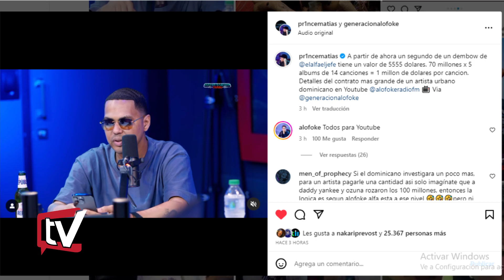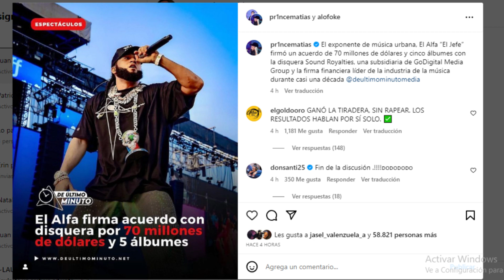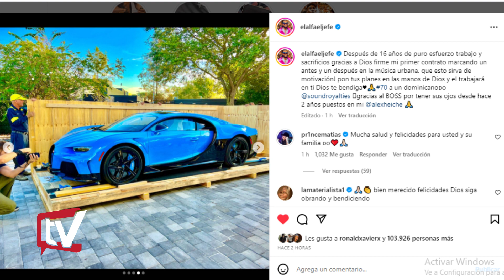EL ALFA EL JEFE FIRMA CONTRATO POR 70 MILLONES DE DOLARE Y ADQUIERE BUGATTI 2024